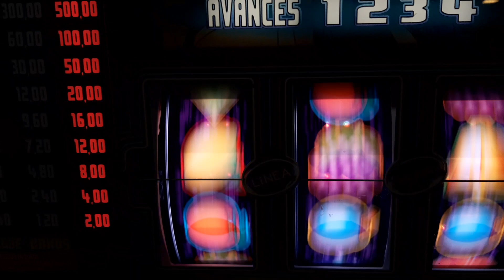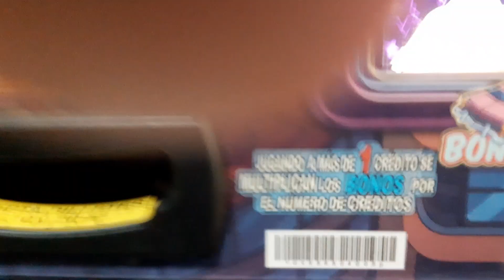Tragaperra video descartado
Juego defiende Neopolis a 1€